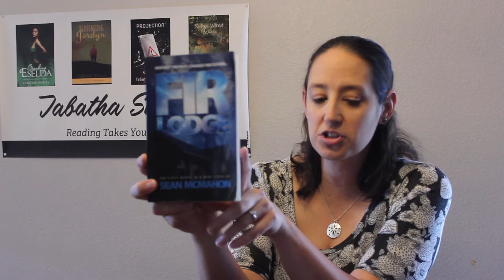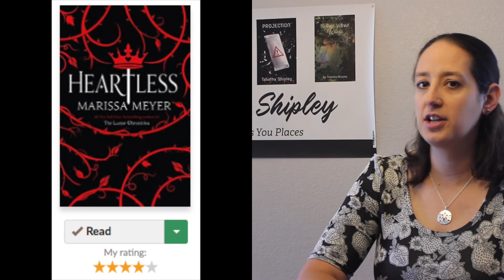Week 1 October Reviews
The reviews for the 5 books I finished this first week in October, including the following titles:
Suicide Notes from Beautiful Girls by Lynn Weingarten (1:39)
Teardrop by Lauren Kate (4:52)
Fir Lodge by Sean McMahon (7:59)
Confession of a Bad, Ugly Singer by Collette McLafferty (10:47)
Heartless by Marissa Meyer (14:46)

If you’re an author or a publishing company looking for a review, submit your request

If you enjoy the book reviews, consider buying me a coffee